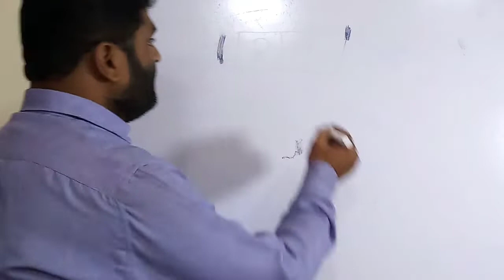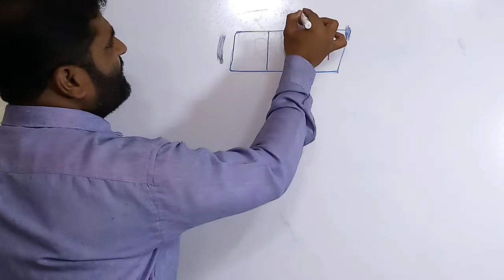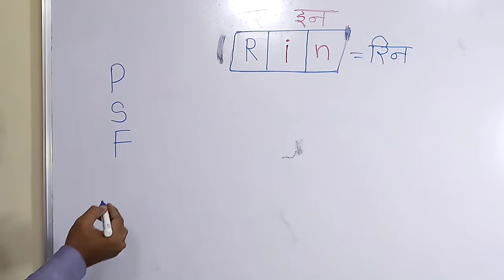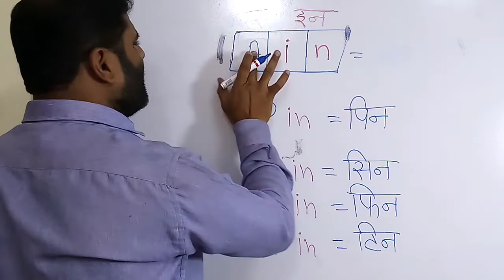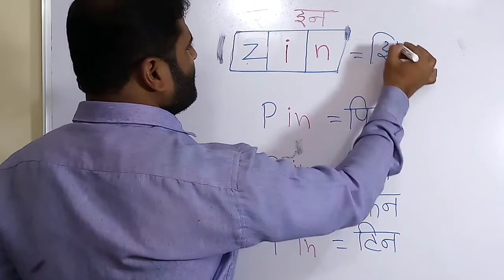चला शिकूया इंग्रजी रिन Rin बरोबर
सोपे शब्द आहेत पण फारच कामाचे आहेत